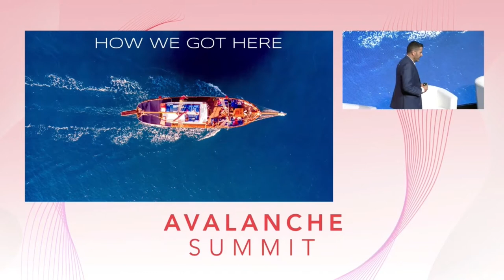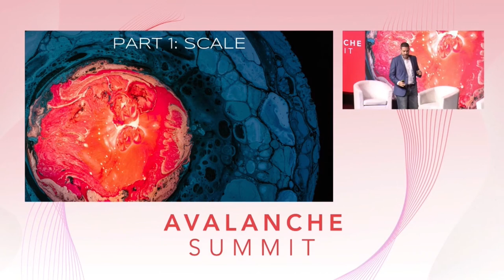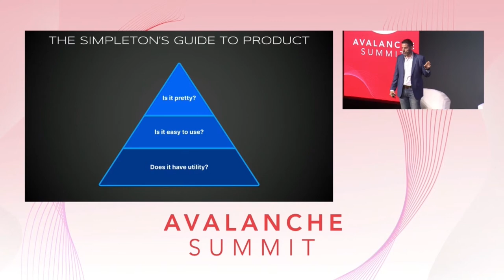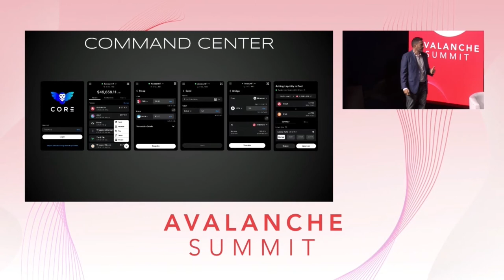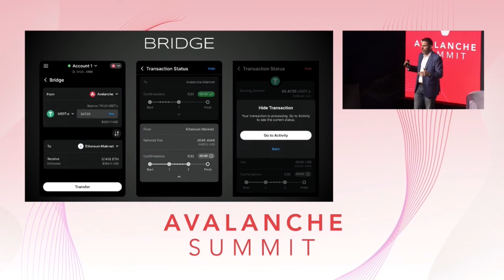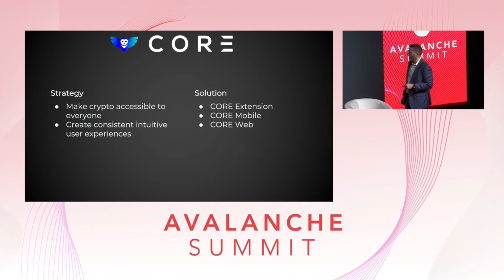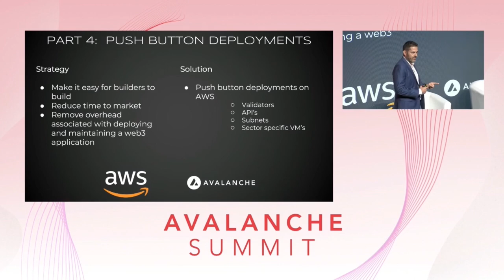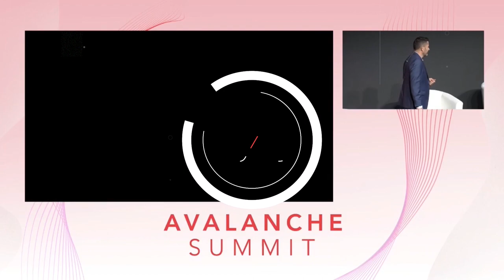Nick Mussallem Keynote: The Promise of Web3 and the Road to Realization I Avalanche Summit 2022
Nick Mussallem Keynote I Avalanche Summit